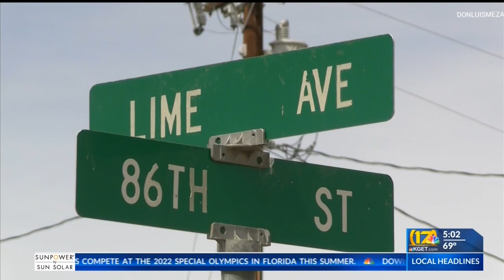Desiree Thompson's mother speaks out following crack in daughters case